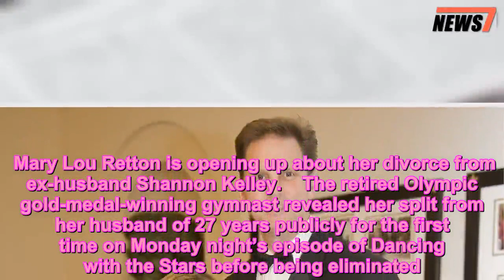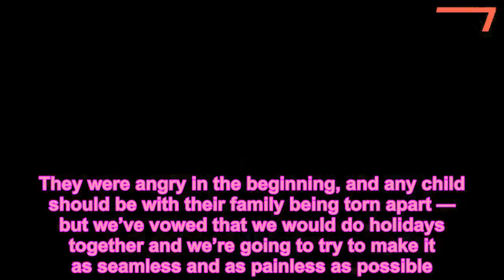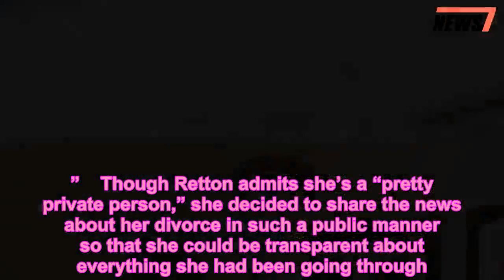Mary Lou Retton Is 'Excited' for a New Chapter But 'Scared' to Date Again After Secret Divorce - 247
Dancing with the Stars,Divorce,Exclusive,TV
   Mary Lou Retton is opening up about her divorce from ex-husband Shannon Kelley.    The retired Olympic gold-medal-winning gymnast revealed her split from her husband of 27 years publicly for the first time on Monday night’s episode of Dancing with the Stars before being eliminated. Now, she says, she’s ready for a new chapter.   Get push notifications with news, articles, and more!   Follow  Following  Hooray! You'll get the latest updates on this topic in your browser notifications!   “I’m on a really good path, and I’m happy with my life,” Retton, 50, tells PEOPLE exclusively. “I’m really excited for what this new chapter is going to bring instead of being that scared person that I was a couple of months ago. I really have done a full turnaround.”    Retton, who wed Kelley in 1990, says that “there wasn’t one defining moment” that led to their divorce, which was finalized in February.    “It was that we grew apart,” she says.   Though Retton felt lonely throughout the process, she says she had the support of the couple’s four daughters — Shayla, 23, McKenna, 21, Skyla, 18, and Emma, 16.   “My daughters were amazing,” she says. “There’s that fine line between a daughter and a friend, so there’s a lot that I couldn’t share with them. They were angry in the beginning, and any child should be with their family being torn apart — but we’ve vowed that we would do holidays together and we’re going to try to make it as seamless and as painless as possible.”    “I don’t think they were surprised,” she adds. “We were arguing towards the end a lot, but I think that they were shocked that it actually happened.”    Though Retton admits she’s a “pretty private person,” she decided to share the news about her divorce in such a public manner so that she could be transparent about everything she had been going through.    “I’m not one to air my dirty laundry, but for the entire show I kept talking about struggles and challenges and how I lost myself and all of that,” she says. “I just felt this is my chance to really be clear and to be transparent to people. That was a big part of my struggle the last few years — do I do it? You know, all the things that come with a divorce of that magnitude with such a large family. I just wanted to be authentic. I wanted to tell people why.”    “I knew I wanted to do it in a classy way,” she continues. “I wasn’t there to bash my ex. It was just to say it in a way that I felt would let people know what I’m going through but yet still do it with loving words.”    After the show aired, Retton says a lot of people reached out and were surprised to hear that she and Kelley had separated.    “My close-knit people obviously knew, but not a lot of people knew,” she says. “I don’t think the ex told anybody, but that’s just coming from me — that could be wrong. A lot of people were surprised.”    She also says she checked comments on her social media pages — something she doesn’t normally do — to see if her story ins